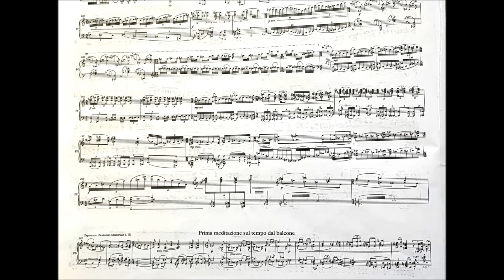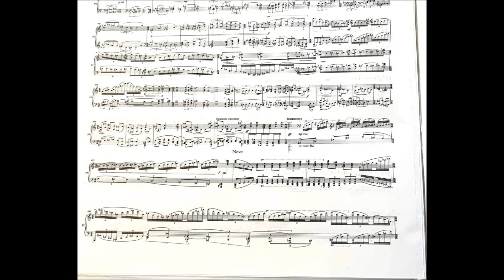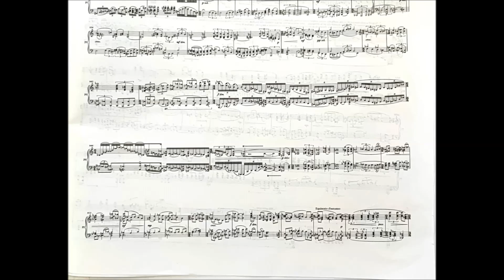Mario Guido Scappucci Equinozio d'autunno pianista Mario Guido Scappucci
ine Alpensonate

Si tratta di uno dei miei pezzi "difficili" a cui di tanto in tanto costringo la mia creatività. La composizione mi risulta
assai facile per merito dei miei allievi. Infatti da oltre trent'anni che insegno composizione, quando correggo i loro
compiti, sono costretto a isolare le cose giuste e fargli vedere come avrebbero dovuto fare. Questa abitudine velocizza
molto il mio lavoro compositivo, istantaneamente isolo il problema e le mani trovano la soluzione. Il punto è che questi
pezzi "difficili" mi permettono di riflettere sullo stile e la tecnica, creando punti di svolta stilistici.
Questa composizione è ispirata alla manniana "Der Zauberberg", romanzo che racconta il tempo. Il tempo in senso
cronologico, il passare degli anni, la ciclicità del tempo, ed è diviso in due parti.
La composizione è iniziata dalle "prima e seconda meditazione sul tempo dal balcone", un doppio materiale ricorsivo
(1 e 2) che funziona nella "prima parte" originale + inversione retrograda (sia 1  che 2) nella "seconda" inversione +
retrogrado (sia 1  che 2). Il materiale detto 1 parte dall'equinozio d'autunno, passa dal solstizio d'inverno e arriva
all'equinozio di primavera; il materiale detto 2 parte dall'equinozio di primavera passa dal solstizio d'estate e arriva
all'equinozio d'autunno. Ci sono voluti diversi mesi per scrivere questo materiale, da gennaio a giugno 2018, sarebbe
questa la parte "difficile", in tutto 10 min. nella prima parte e altrettanto nella seconda. Si tratta di un materiale
frammentario e unitario insieme, che si irradia nel resto della composizione e genera melodie, temi e armonie delle
altre sezioni, con strutture più organizzate benché frammentarie.